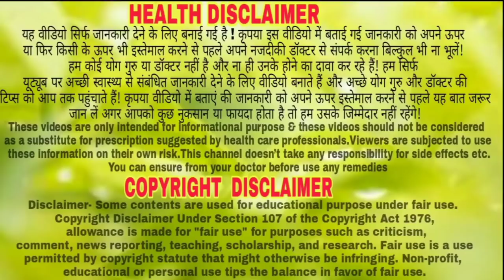दांत कैसे निकालते हैं,dant nikalne se aankho ko kya nuksan hota hai,दांत के कीड़े कैसे निकालें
नमस्कार दोस्तो इस विडीयो में मैंने थूहर के फायदे बताया हूं
बिना किसी दर्द के दांत को निकाल फेकेगा, 1 बूंद में दांत दर्द समाप्त हो जायेगा//
4 मिनट का यह वीडियो जिंदगीभर काम आयेगा, 1 बूंद में दांत दर्द समाप्त हो जायेगा//